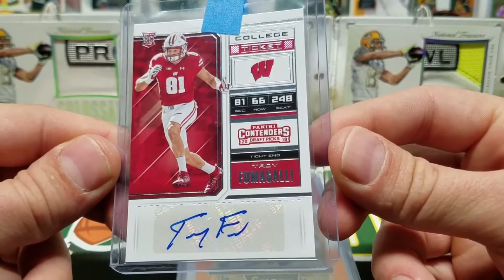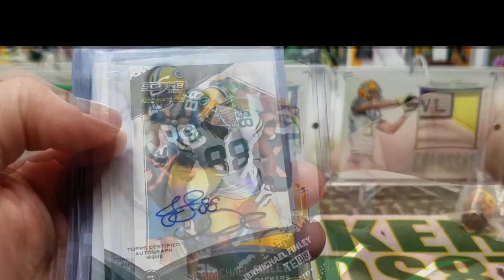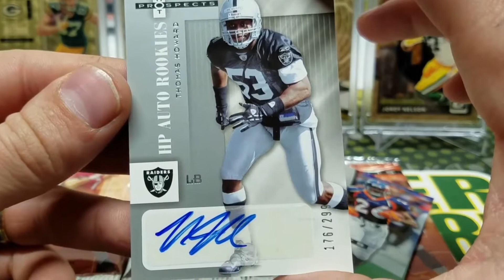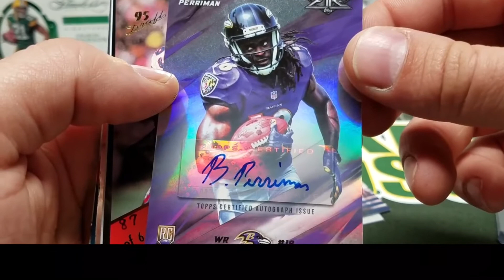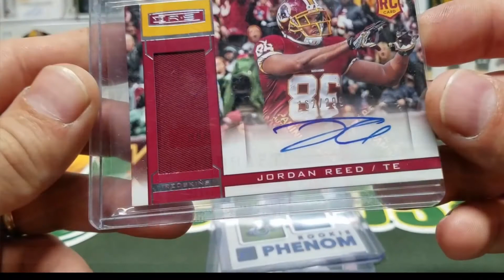Packer Cards 87 Hits 7